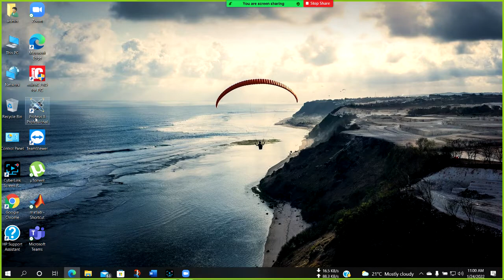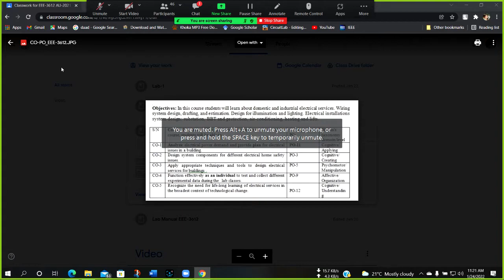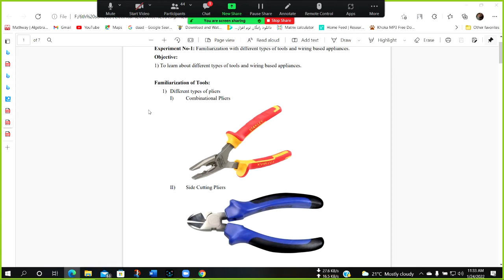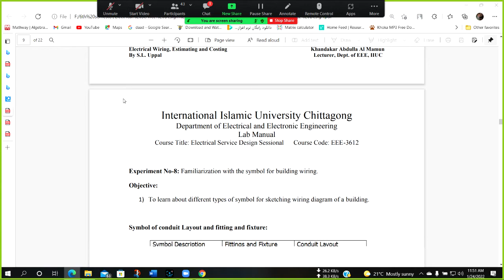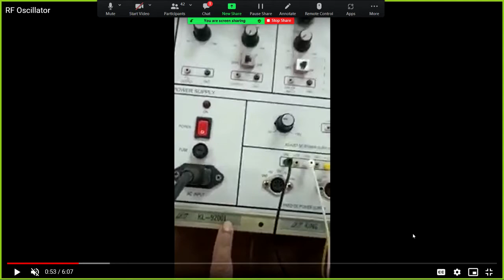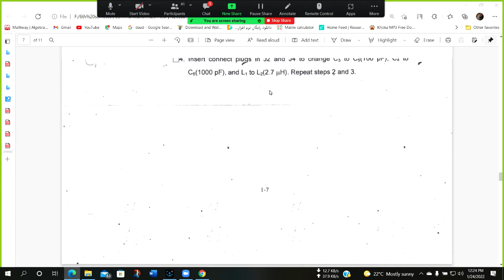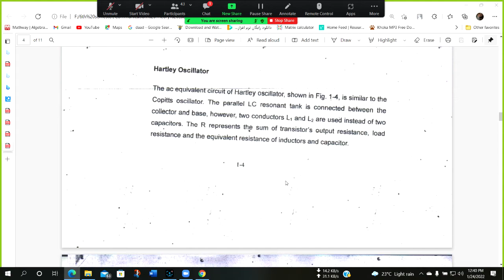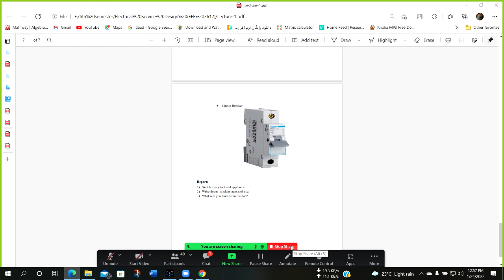MID-CLASS 2 EEE-3602 24/1/2022